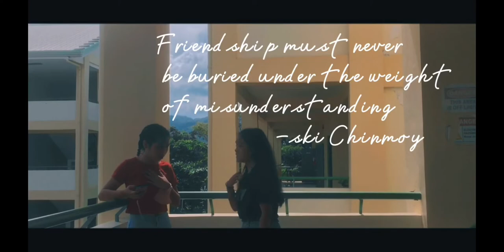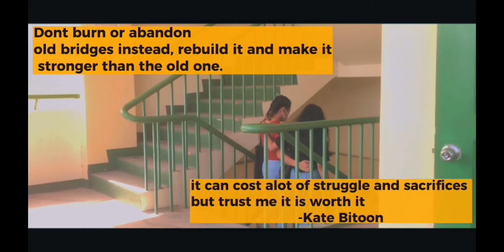BRIDGES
School project powz